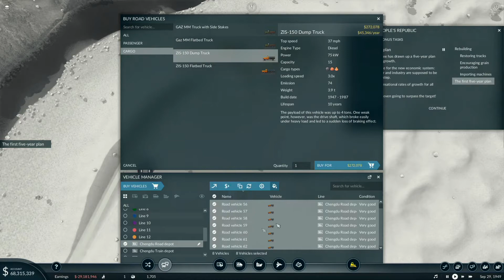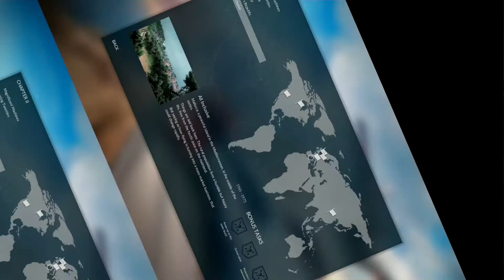Transport Fever 2 People Republic Game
Playing the People Republic on Transport Fever 2 on the PC